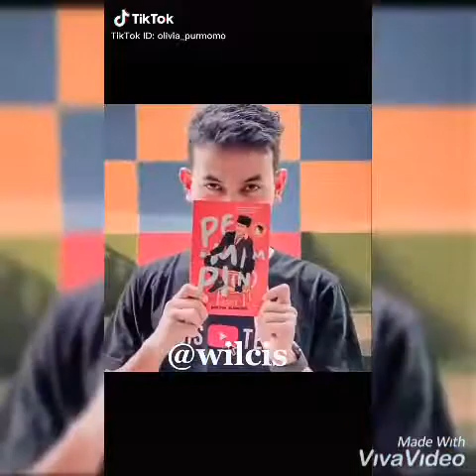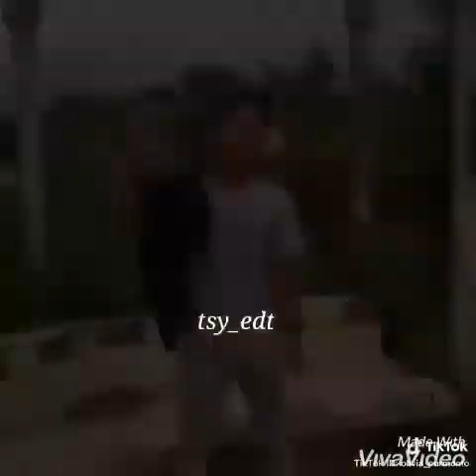Wildan dan ricis_ana uhibbu kafillah